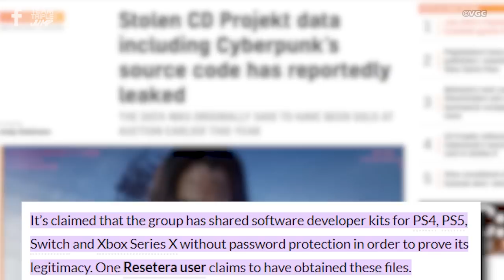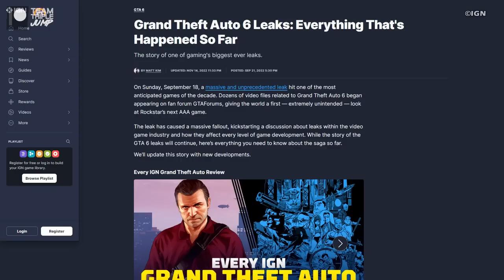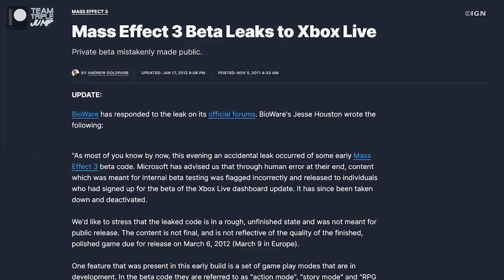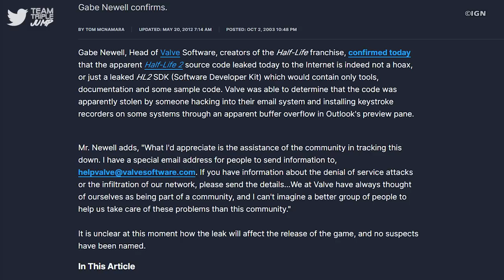10 Biggest Video Game Leaks Of All Time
As one of the biggest entertainment industries in the world, it’s probably safe to say that people really like video games. It should come as no surprise, then, that many of these same people wait with bated breath for news of hotly anticipated releases – ourselves at TripleJump very much included. However, as the development process can be a long and arduous one, it’s not always easy to keep details under wraps, andevery so often, a leak is sprung, issuing forth illicit information to offer ill-gotten relief to those thirsting for an update on the next big game. Here are the 10 Biggest Video Game Leaks of All Time.

VO: Ben Potter (@Confused_Dude)
Script: Niall Gray
Video Editor: Matt Murphy (@_PKMX)